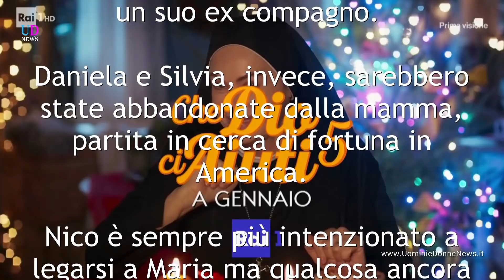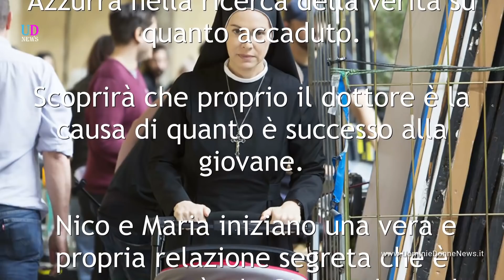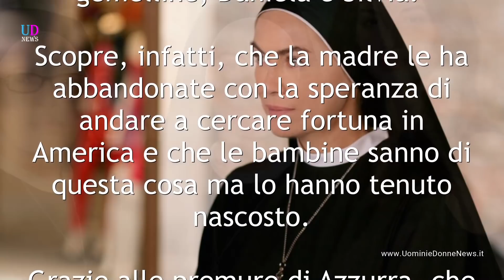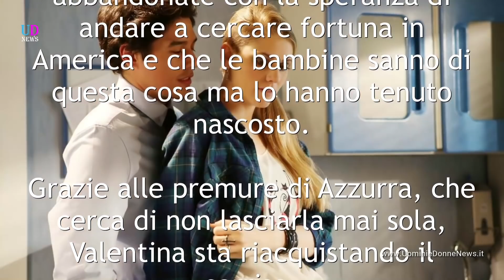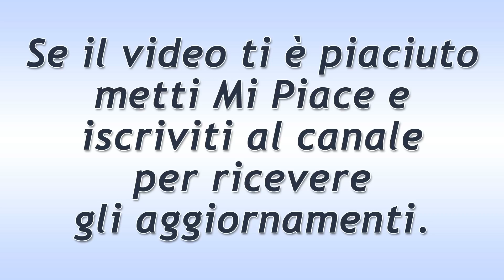Che Dio ci Aiuti 5, Terza Puntata: La Verità di Maria!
Che Dio ci aiuti 5, trama terza puntata: Suor Angela scopre la verità su Maria mentre Suor Costanza quella sulle gemelline Daniela e Silvia. Nico ambiguo nella sua relazione con la nipote di Suor Costanza. Azzurra spiazza tutti con una sua decisione.